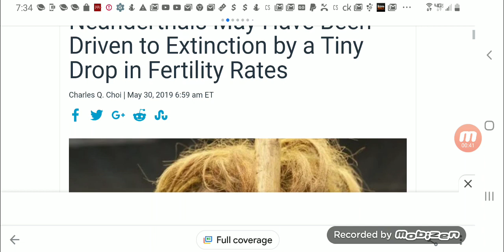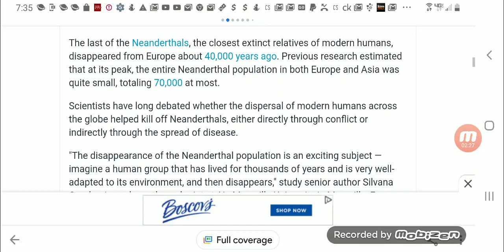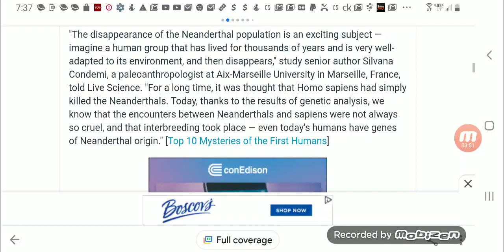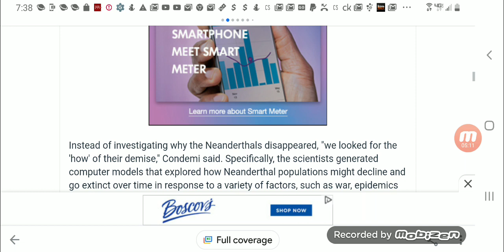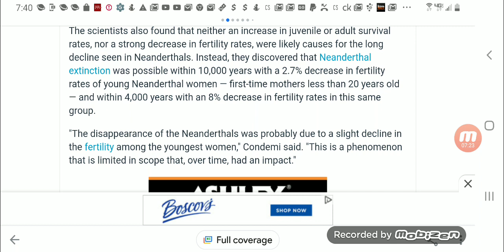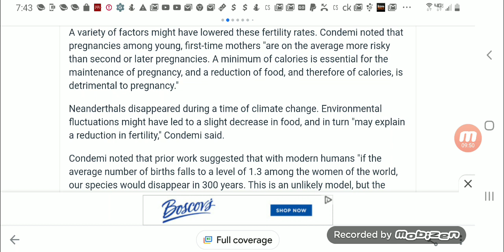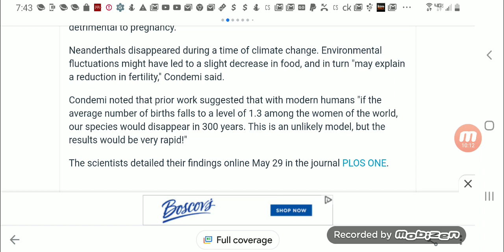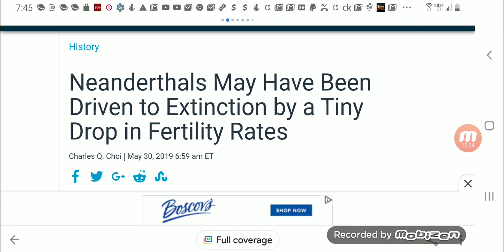Scientists Believe Neanderthals Disappeared Due To A Slight Decline In Their Birthrate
Live Science: Neanderthals May Have Been Driven to Extinction by a Tiny Drop in Fertility Rates.